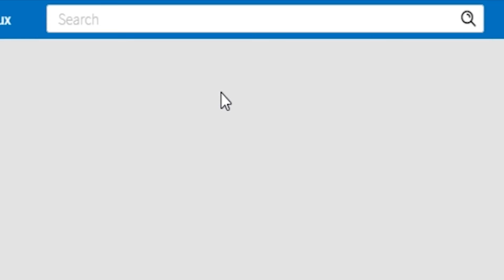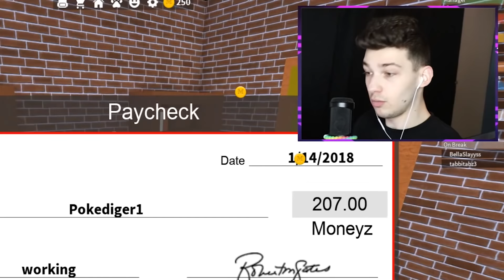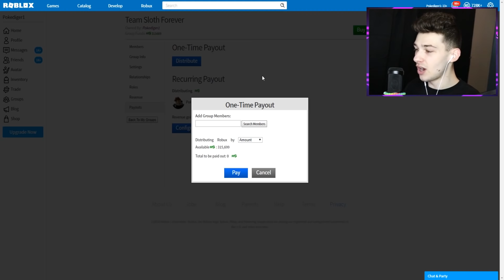ASKING BOSS TO FIRE ME (Roblox Work At A Pizza Place)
welcome back to another roblox work at a pizza place today we get manager way too fast.. thanks for 1 million LOVE YOU (and food)